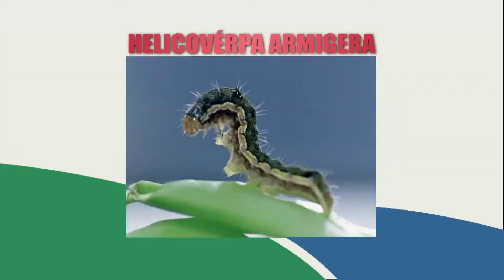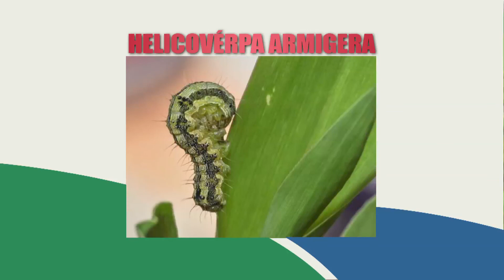EXPECTATIVA SAFRA SOJA - REPÓRTER MÁRCIO FALCÃO - PROGRAMA CAMINHOS DO OESTE